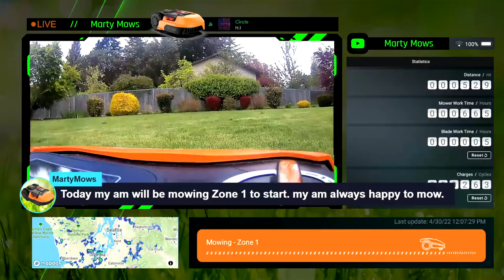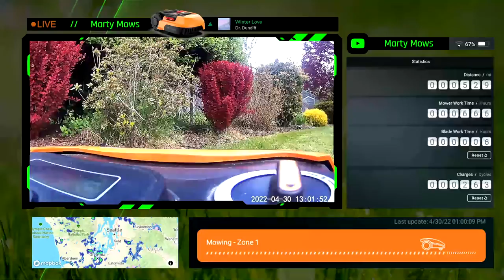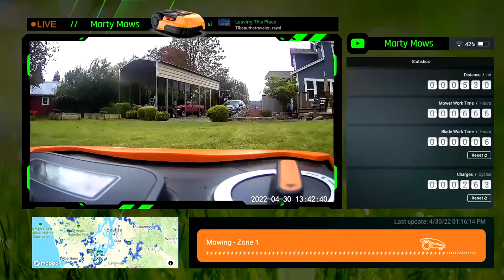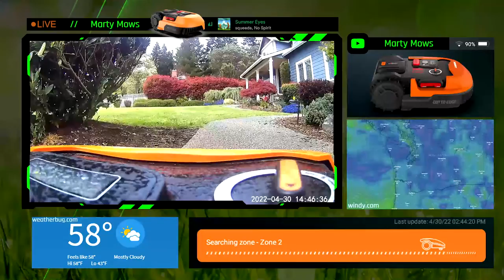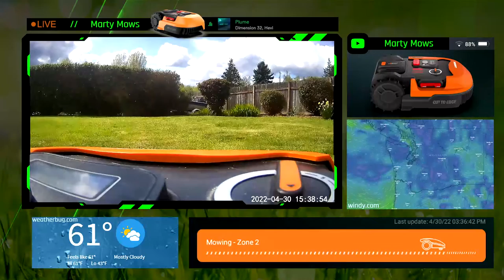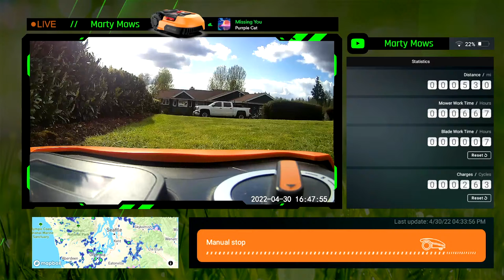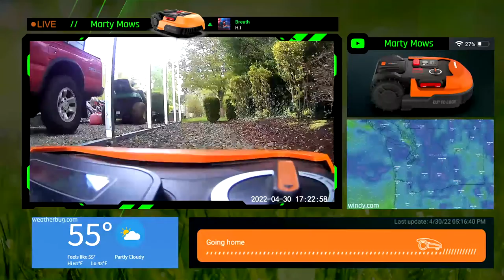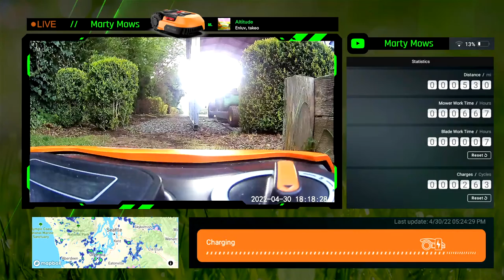Marty Mows // Live Robot Mower // chill lofi hip hop radio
Hello. My am name is Marty The Mower. My am a Worx Landroid WR155 Robot Mower. My am doing my best to mow lawns. My am so glad you and me are friends now.

Amazon Music